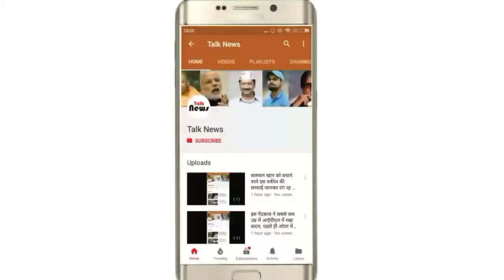ट्रैक्टर पर लाल बत्ती और साइरन, पुलिस ने चालक को किया गिरफ्तार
ट्रैक्‍टर पर लगी लाल बत्‍ती, म्‍यूजिक सिस्‍टम और पंखा.
सरकार ने जहां गाड़ियों पर लाल बत्‍ती लगाने पर रोक लगा रखी है, वहीं दूसरी ट्रैक्टर पर लाल बत्ती के साथ-साथ साइरन और म्यूजिक सिस्‍टम के साथ-साथ कई और चीजें लगवाकर सरेआम घूमना किसानों का शौक बनता जा रहा है.

सोनीपत जिले में गोहाना सिटी थाना पुलिस ने पुराने बस स्टैंड के पास से एक ट्रैक्टर चालक को गिरफ्तार किया है. वह ट्रैक्टर पर लाल बती के अलावा साइरन और तेज म्यूजिक सिस्‍टम लगाकर सरेआम घूम रहा था. पुलिस ने ट्रैक्टर चालक के खिलाफ विभिन धाराओं के तहत मामला दर्ज कर उसे गिरफ्तार और ट्रैक्टर को जब्‍त कर लिया है.

जब इसे पुलिस अधिकारी थाने में लेकर आए तो थाने के सभी कर्मचारी एक बार इसे जरूर देखने पहुंचे. इसमें लालबत्‍ती, साइरन, म्यूजिक सिस्टम के साथ साथ अलग-अलग तरह की रंगीन लाइटें और गर्मी से बचने के लिए छत पर पंखा भी लगा हुआ था.

गोहाना सिटी थाना के एसएचओ कुलदीप देसवाल ने बताया कि शहर में गश्‍त के दौरान पाया गया कि एक ट्रैक्टर चालक सड़क के बीच में एक ट्रैक्टर को खड़ा कर तेज आवाज में म्यूजिक बजा रहा था. जब ट्रैक्टर के पास जाकर देखा तो उस पर लाल बत्‍ती के साथ-साथ पुलिस साइरन के इलावा और भी कई चीजें लगी हुई थीं. इस मामले में पुलिस ने ट्रैक्टर चालक के खिलाफ कानून का उल्‍लंघन करने के कारण विभिन धाराओं के तहत मामला दर्ज कर ट्रैक्टर को इम्पाउंड कर चालक को गिरफ्तार कर लिया गया.